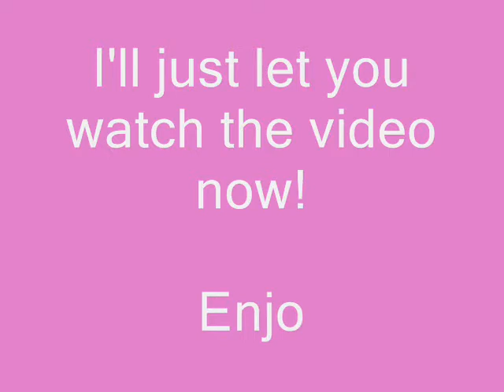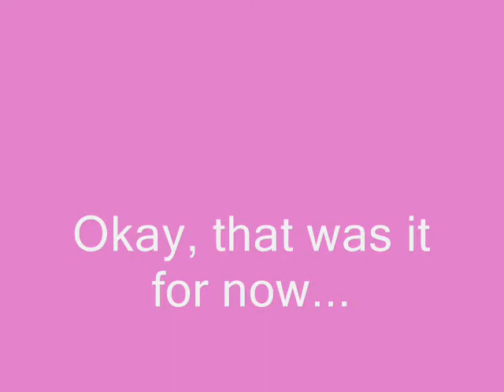Domino Apple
Hi!
It's some time ago when i made my last video, so here's a new one.
Breaks in fall: 1 (that's pretty obvious)
I hope you enjoy , now go watch! =)